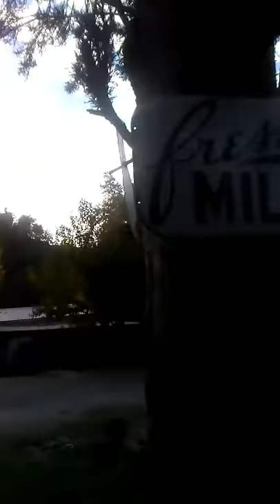Pink Flamingos and Hummingbirds Sunrise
Sunrise in the sierra mountains with pink flamingos in a trailer park